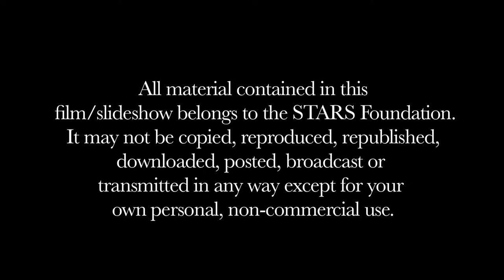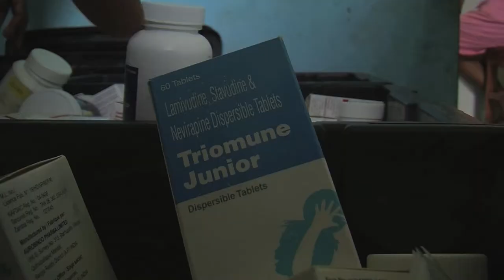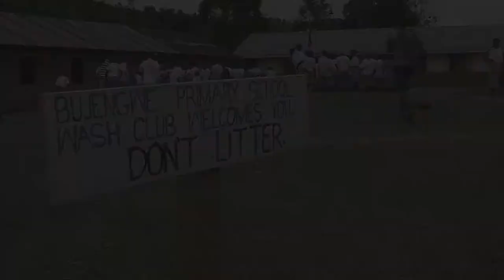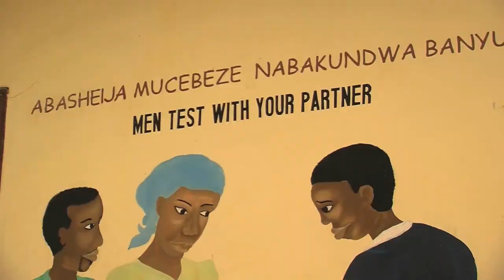Bwindi Community Hospital Uganda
Today, 11th July 2013 , on World Population Day, we remember the incredible work done by Bwindi Community Hospital to make sure mothers have the right to a safe delivery!

Winners of STARS 2011 Health Impact Award. Bwindi Community Hospital is based in one of the remotest areas of Uganda. As the only facility of its kind in the region it provides care principally to women and children and runs a variety of programmes including child health, community health, HIV/AIDS, and sexual reproductive. They also run a Waiting Mothers Hostel so that high-risk expectant mothers can stay on site and have the medical care they need without travelling for hours or even days. Watch the film and find out what else they do to ensure remote and marginalised communities have access to healthcare.